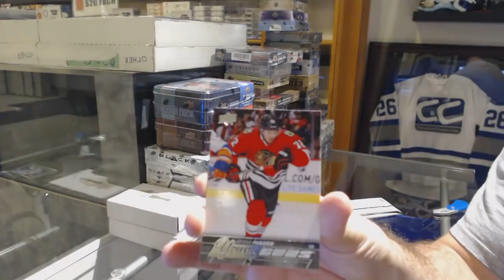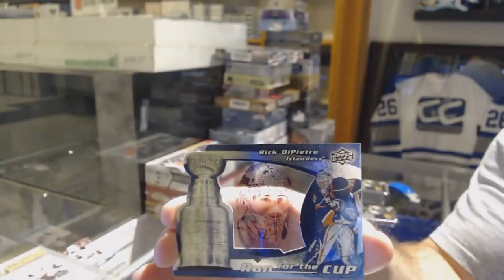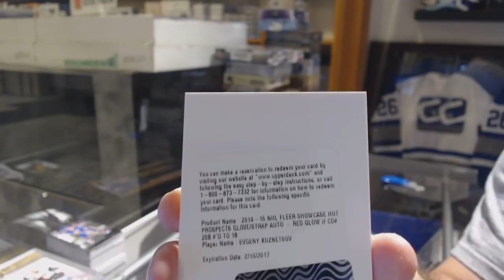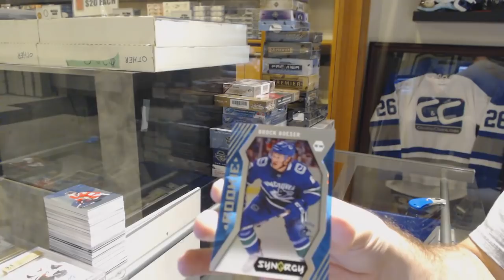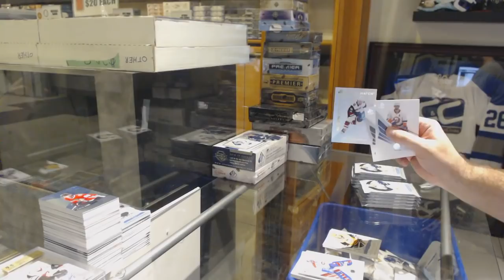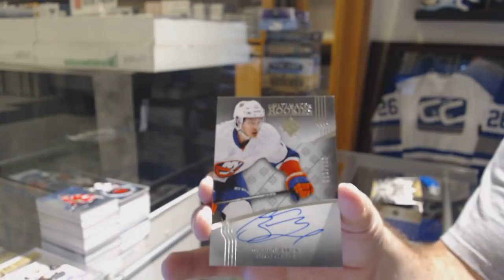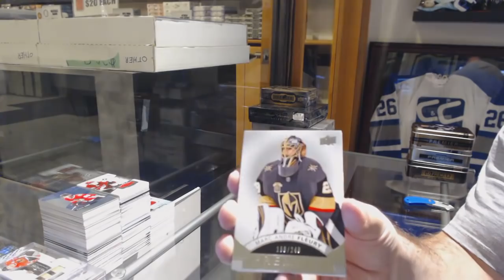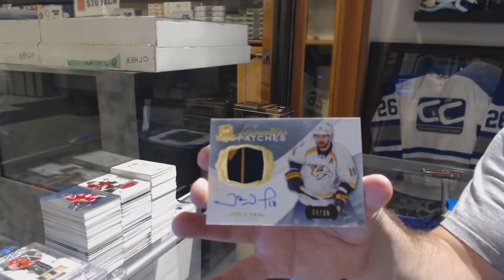Monster Hockey Box Mix Break With The Cup! - C&C GB #9011